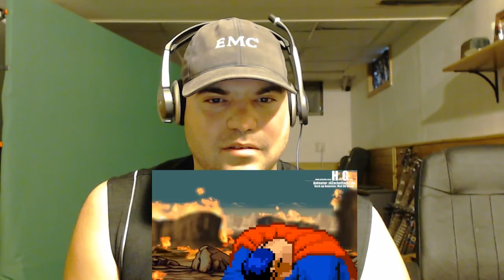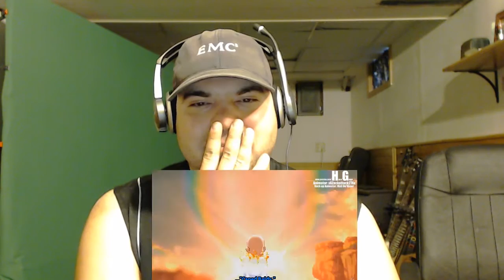One Punch Man vs Superman - One Minute Melee S3 Finale reaction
Nidge Reacts to One Punch Man vs Superman - One Minute Melee S3 Finale
Honest Reactions One Punch Man vs Superman - One Minute Melee S3 Finale
Honest Reactions channel Please Support these reactions! BlastphamousHD
Tyrone Magnus
8owser 16
Cherry girl
zalzar
Anthony Mcknight
reaction time